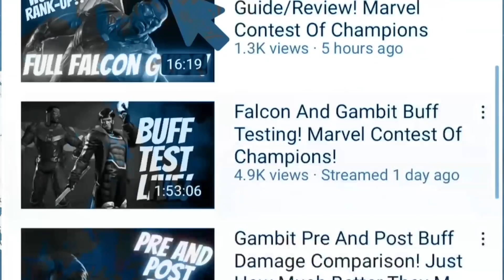Kabam Let's You Earn 22000 6 Star Shards For Your Main Account Playing Act 8 Beta!